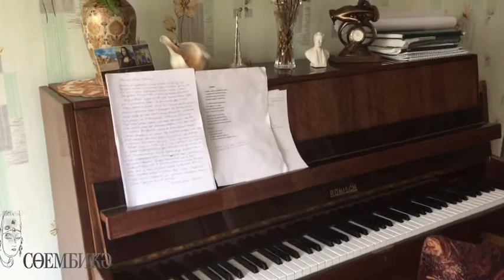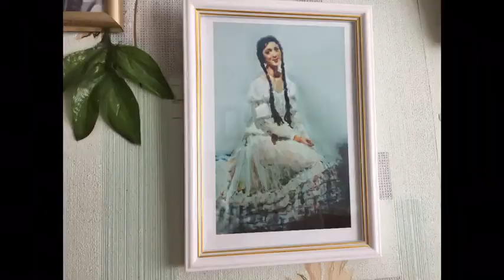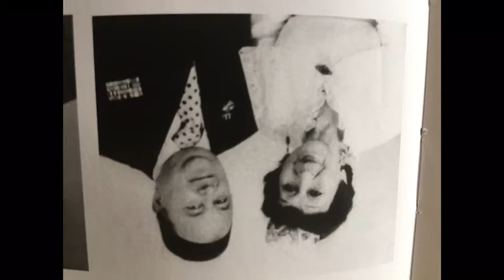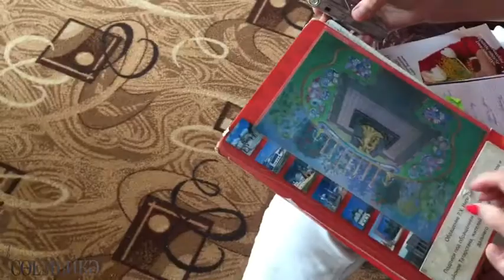Әлфия Айдарская: «Сара Садыйковага һәйкәл куясыларына инде ышанмыйм...»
Сара Садыйкованың кызы Әлфия белән очрашу. Әңгәмәне журналист Гөлнур Сафиуллина уздырды.